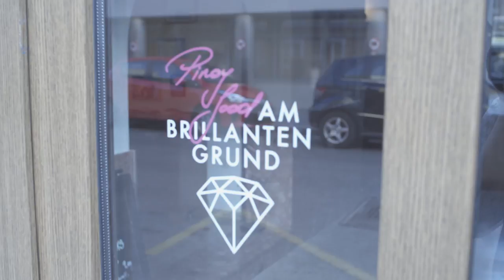Captain Hot Dog Sauce - Summer Muscles | Sofar Vienna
Captain Hot Dog Sauce performing "Summer Muscles" at Sofar Vienna in March

Artist: Captain Hot Dog Sauce

Filmed by: Laurenz Freudenschuss, Ilkan Sücüllü, Julia Altenburger, Felix Blum
& Mateusz Sycz

Edited by: Laurenz Freudenschuss

Audio by: Artur Tsal-Tsalko

Summer Muscles
performed by Captain Hot Dog Sauce
Ryan Ocfemia (guitar)
Max Stanger (bass)
Lukas Fellner (drums)
Oliver Tez (Sweets n Sounds)